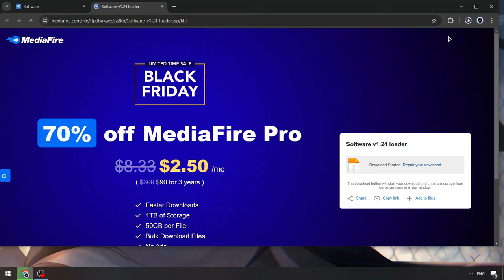Fluxus Cheats Menu Roblox | Roblox Fluxus Executor [UPDATED] | FREE Fluxus Hacks x Roblox [NEW 2024]